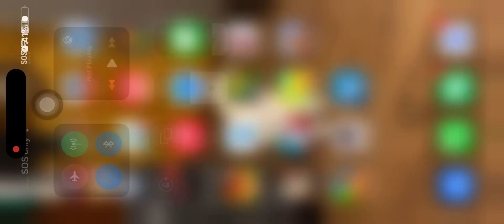Day 1 as a police officer 👮